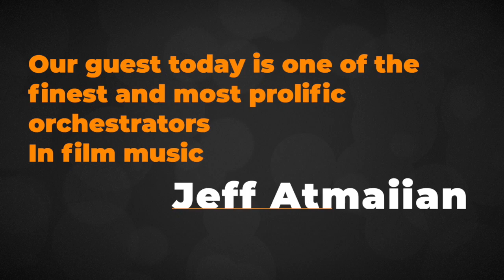Blockbuster Movie Score Orchestration - interview with Jeff Atmajian - Joker, Hunger Games, etc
Jeff Atmajian is one of the world’s most prolific A list movie score orchestrators. He has orchestrated for such greats composers as James Newton Howard, Mark Shaiman, Christopher Young, Howard Shore, George Fenton, Rachel Portman,  Hildur Guðnadóttir (including the 2019 score to the movie ‘Joker’ starring Joaquin Phoenix which won an Oscar.) and Hans Zimmer.
As ever the theme for the interview was written by Andy G Jones. Patti Revell Jones sang all the vocal parts.
   Andy G Jones has a monthly column in Guitar Techniques magazine.
He has played with Van Morrison, Cliff Richard, James Ingram, Lamont Dozier, Queen (Brian May and Roger Taylor), Billy Cobham, John Illsley (Dire Straits), KT Tunstall, Albert Lee (featured on Andy's upcoming CD), Mike Finnigan (Hammond on Electric Ladyland by Jimi Hendrix, Etta James, Bonnie Raitt), Dave Landreth and Ryan Voth from The Bros. Landreth, The BBC Radio Big Band, Patti Austin, Hamish Stuart (Average White Band), Lalo Schifrin (Hollywood film composer Bullitt, Mission Impossible), Hank Marvin, James Dean Bradfield (the Manic Street Preachers), Grady Tate, Agnetha from ABBA, Dudley Moore, Nathan James (Inglorious), Joey Tempest (Europe), Kelsey Grammar, Sarah Brightman, Petula Clark, Madelaine Bell, Smooth Jazz star Richard Smith, Gwilyn Simcock (Pat Metheny Quartet), Kris Barras, Chris Standring, Jerry Lewis (The Nutty Professor, King of Comedy), Jeff Wayne, David Essex, Jimmy Nail, Frank Mantooth, Katherine Jenkins and Darcey Bussell, (See the live DVD from the O2 Arena – ‘Viva LA Diva’ and the South Bank Show on the show in which Andy was heavily featured), Laurie Holloway and has toured with the Royal Philharmonic Orchestra.
After leaving Van Morrison, Andy joined Cliff Richard’s band and played at the Queen’s Jubilee Concert which also featured Stevie Wonder, Elton John and Paul McCartney. He recorded a live DVD with Cliff, James Ingram, Lamont Dozier, Percy Sledge and Freda Payne and another with Cliff at the Sydney Opera House in Australia. He is MD and guitarist for Patti Revell Jones Patti has worked with Meat Loaf, The Brand New Heavies, Ronnie Scott's Jazz Orchestra and many more.
Andy is lead guitarist for the Led Zeppelin Symphonic project which launched at the Acropolis in Athens this summer.
He arranged the guitar parts for Queen’s We Will Rock You show, working closely with Brian May
He regularly does clinic tours around the world.
Patti sang backing vocals for the UK's 2000 Eurovision Song Contest, Here's the video, TV performance and the 20th anniversary video:-
Patti Revell Jones is a world class singer whose roots lie in jazz, blues, soul and r & b. Her career has taken her from singing lead vocals for the Brand New Heavies, singing jazz on the stages of Ronnie Scotts, The Royal Albert Hall, The Royal Festival Hall and Atlanta's Olympic Stadium to performing backing vocals for Meat Loaf and Sir Van Morrison.
Known in her own right as a solo recording artiste, Patti has had hit singles in the Dance Music Charts, and is regularly used as a session singer for various albums, and Film Soundtracks including ‘Tomb Raider’, ‘The Snow Queen’ and ‘The Ugly Duckling’.
Patti is also a trained actor and has appeared in many commercials, films, tv series and theatre productions.
Has worked alongside: Whitney Houston, Sir Elton John, Sir Cliff Richard, Sister Sledge, Belinda Carlisle, Tony Hadley, Jools Holland, Scott Hamilton, Campbell Burnap, Digby Fairweather, Warren Vaché, Humphrey Littleton, Stacey Kent, Clare Martin, Clare Teal, Clare Sweeney, Jacqui Dankworth, Ola Onabule, Tina May, Joanna Lumley, Carol Smilie, Alan Titchmarsh, Jimmy Carr, Lee Hurst, Des O’Connor, Terry Wogan, Jim Mullen, Don Weller, cast members of Coronation Street, Jonathan Ross, James Nesbitt, Jonathan Pryce, Lulu, Suzi Quatro, Peter Cox (Go West), Hamish Stuart (The Average White Band), Caprice, Edwin Starr, Kid Creole, Clay Walker, Paul Zenon, Bob Monkhouse, Bucks Fizz, Katrina and the Waves, Graham Norton, Birmingham Royal Ballet, San Sebastian Choir, Greg Proops and Barbara Windsor.
She has performed for The Queen, Prince Charles, Princess Anne, Sting, Paul McCartney, Hugh Grant, Kate Moss, Elle McPherson, Kelly Osbourne, Sharleen Spiteri, David Walliams, Elton John, David Furnish, Daniel Craig (007 himself!), Gloria Estefan, Joan Collins, Telly Savalas, Samuel L Jackson, Michael Douglas and Catherine Zeta Jones ands Rod Stewart.